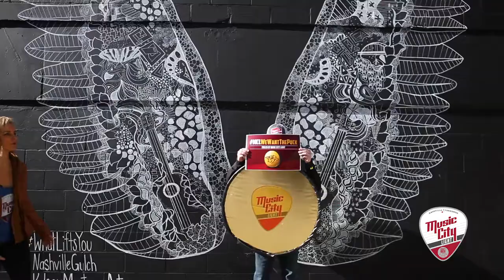Music City Light We Want the Puck